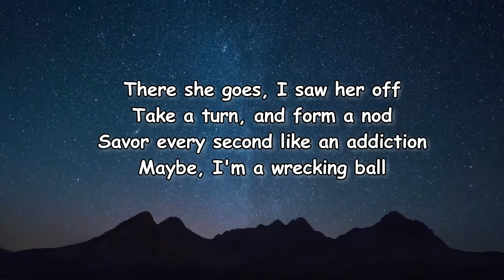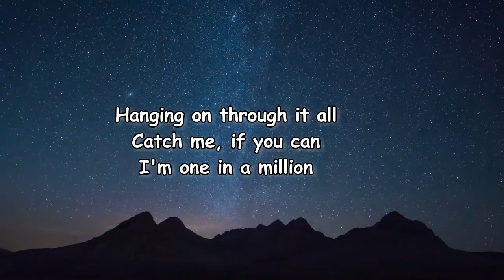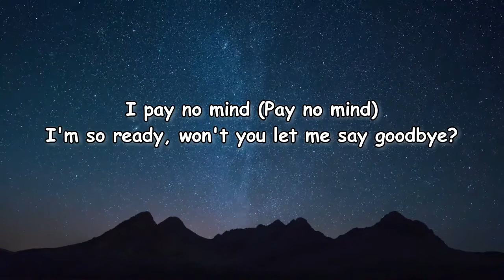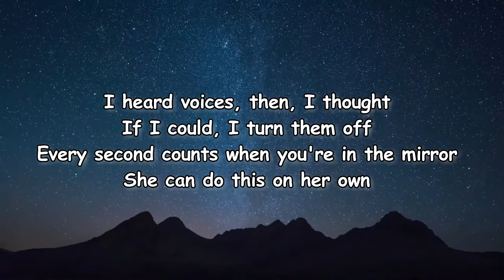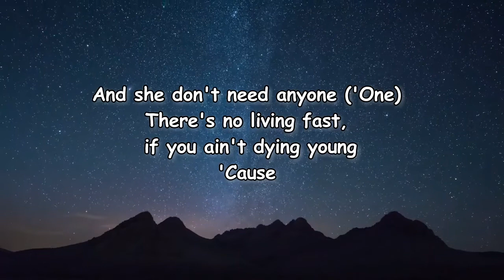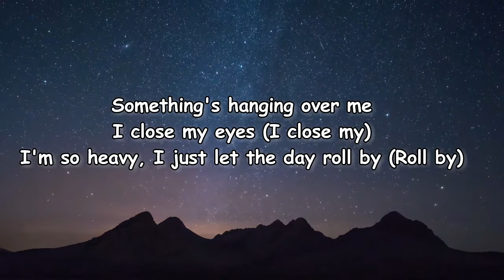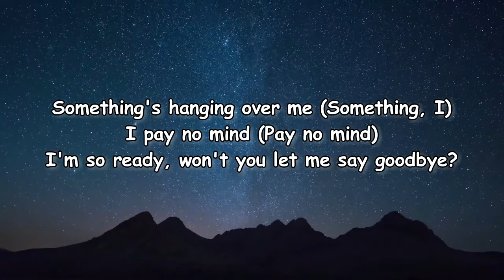Kid Bloom – Something's Hanging over Me Lyrics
Something’s Hanging over Me Lyrics:

[Verse 1]
There she goes, I saw her off
Take a turn, and form a nod
Savor every second like an addiction
Maybe, I'm a wrecking ball
Hanging on through it all
Catch me, if you can
I'm one in a million

[Chorus]
Something's hanging over me
I'm so heavy, I just let the day roll by
I pay no mind (Pay no mind)
I'm so ready, won't you let me say goodbye?

[Verse 2]
I heard voices, then, I thought
If I could, I turn them off
Every second counts when you're in the mirror
She can do this on her own
And she don't need anyone ('One)
There's no living fast, if you ain't dying young
'Cause

[Chorus]
I close my eyes (I close my)
I'm so heavy, I just let the day roll by (Roll by)
Something's hanging over me (Something, I)